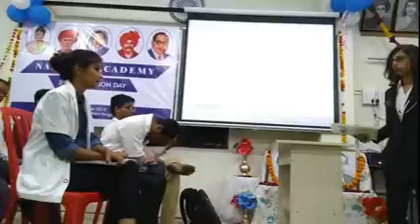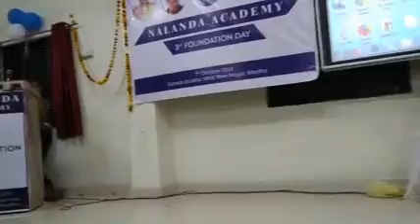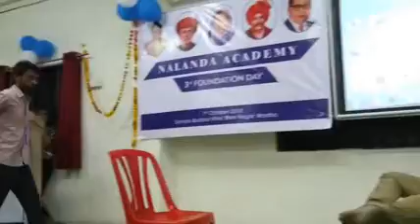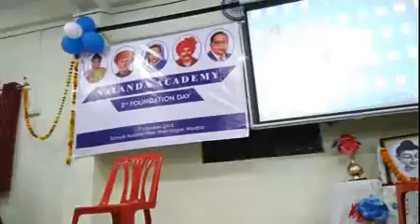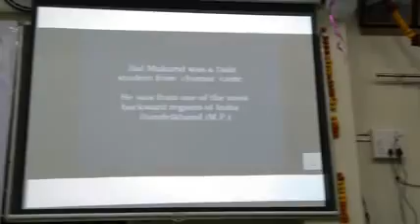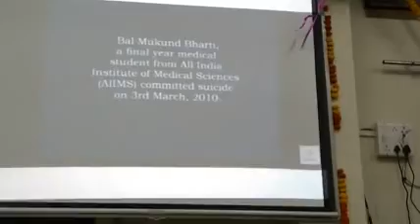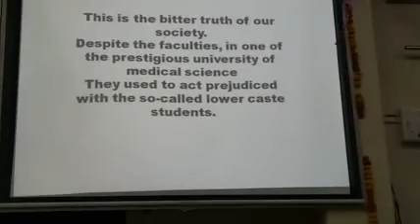Death of merit || short documentary in || nalanda academy wardha